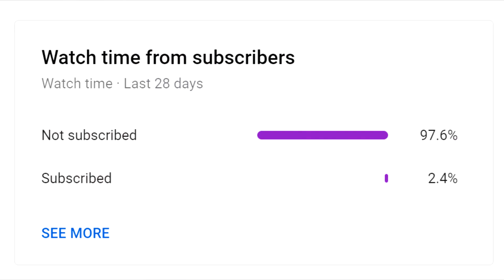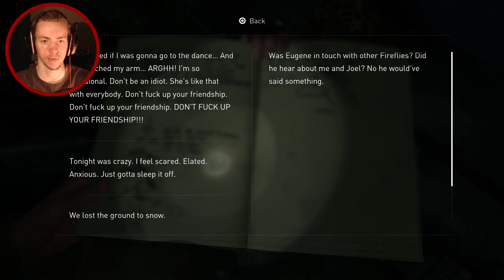THINGS ARE GETTING CRAZY FAST... | The Last of Us 2 - Part 2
Stuff is getting weird and it is getting weird FAST

IF YOU'VE ENJOYED THE VIDEO THEN YOU KNOW WHAT TO DO ;)

In this episode of The Last of Us 2, Ellie and Dina are on patrol to clear out any zombies in the area... however it seems that things don't go very as we get some missing reports of Joel and Tommy... it's up to Ellie to find out what happened.